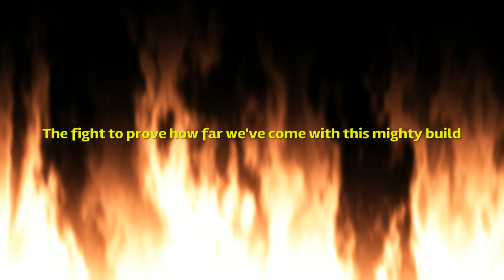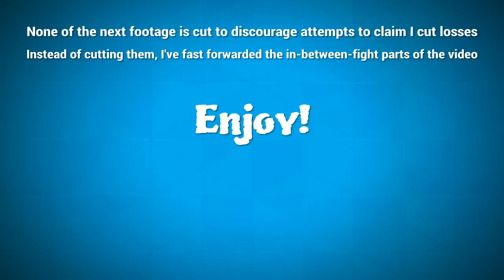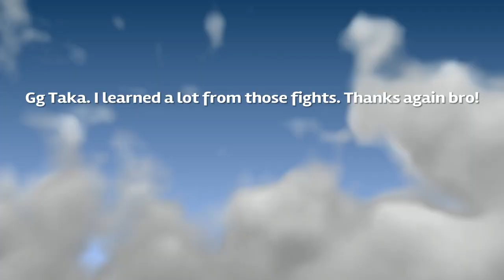Battle of the Pokes! Varzire vs Asdfghtaka Dark Souls 3 PvP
For those who do not know, asdfghtaka is a really nice guy and widely-known tournament winner and is arguably one of the best PvPers in Dark Souls 3. After watching him beat Paintedphantoms and a few other god-tier PvPers in Castleinthesky0's $600 tournament, I decided to give his build a try. After 5 hard weeks of practice, this is the fight with the master himself. This video is to showcase fights with taka. This is not meant to be an "exposed" video or in any way harm or trash taka or anyone else. This is simply some fun tryhard fights don't take it as any more than that.

I'm the Goku Black of DS3 lol. Gg taka. This video is mainly to show how good I am with this build, but it's also to satisfy the many requests I've had to do a video of this epic battle. Enjoy! (I should have used this build in the tournament)